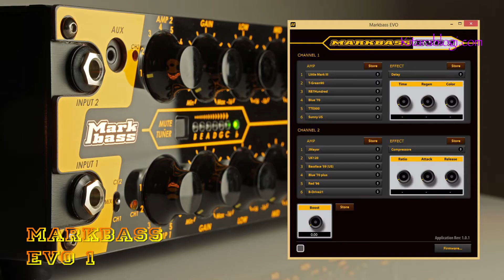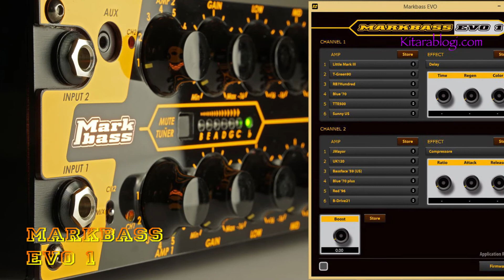First Look: MarkBass EVO 1 === Kitarablogi.com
+++ MarkBass EVO 1 +++
• 500 W modelling bass amp head
• Two channels with six amp types each
• One effect per channel
• Built-in tuner
• Two FX loops
• Both channels can also be mixed
• Full editability via USB using MarkBass' EVO 1 Software (Win/Mac)
• Optional EVO 1 five-button controller available
Demo Track
• All bass tracks recorded via a MarkBass 4 x 10 cabinet and a Shure SM57
• Reverb and delay added during mixdown
Basses used in the demo track:
• Epiphone Thunderbird IV
• G&L JB-2
• LTD (by ESP) B-50 EMG
• Samick Greg Bennett Delta DB-104
• Sterling (by MM) SUB Ray4
Read the review: Kitarablogi.com